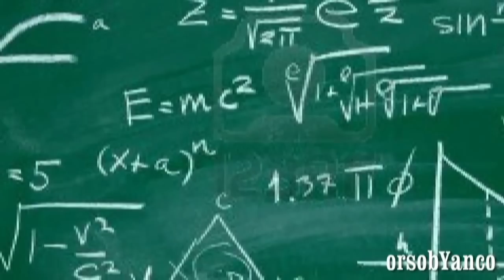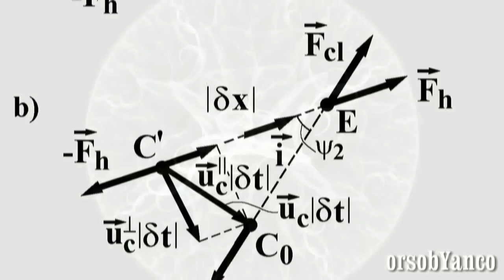TEORIA DELLE STRINGHE E UNIVERSI PARALLELI (MULTIVERSO)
[RIEDIZIONE]
«La realtà è molto più ricca di quel che noi conosciamo. La ricerca scientifica potrebbe ridisegnarne i confini con esiti sbalorditivi e, nel prossimo futuro, potremmo avere la prova che il nostro sia soltanto uno di molti universi. Fino a qualche anno fa si parlava di fantascienza. Oggi, superate molte resistenze, la fisica». Brian Greene è un utopista con i piedi per terra come soltanto uno scienziato può esserlo: una combinazione ben temperata di immaginazione e concretezza, di spirito innovativo e credibilità teorica.